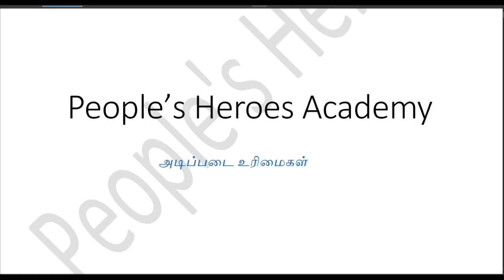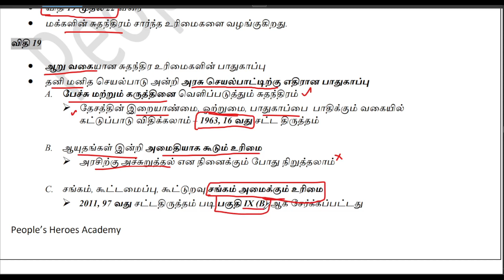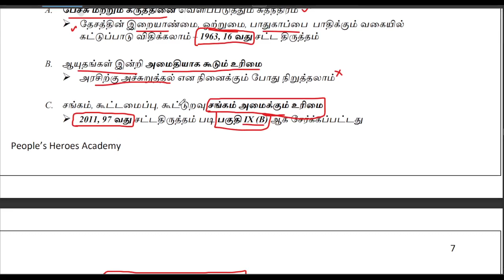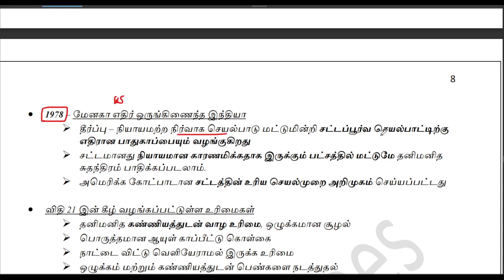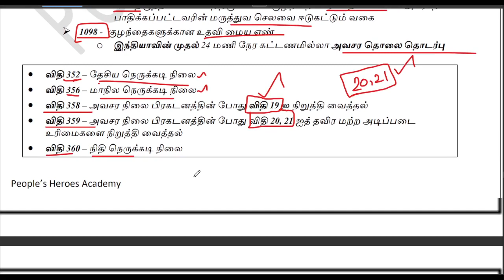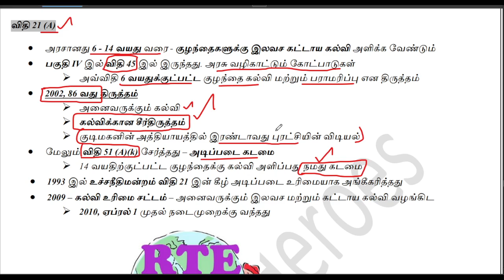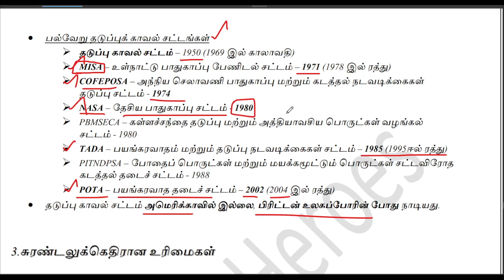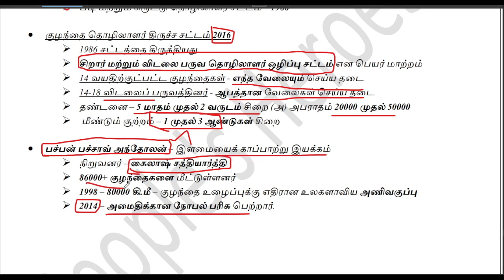அடிப்படை உரிமைகள் - பகுதி 2 - Fundamental rights - Indian Polity - TNPSC GR 1, 2, 4, TNUSRB, SSC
People's Heroes Academy மாணவர்களுக்கு வணக்கம்..!!

நாம் நமது PDF தயாரிப்பதற்கு மின்சார கட்டணம், இணைய கட்டணம், அனைத்திற்கும் மேலாக நமது பொன்னான நேரத்தையும் செலவிடுகிறோம்..

மாணவர்களுக்காக சேவை நோக்கத்தில் இதுவரை இலவசமாக கொடுத்துக் கொண்டு இருந்தாலும், நமக்கு அதில் சில நட்டங்கள் ஏற்படுவதால், மிகவும் குறைந்த விலையில் தரலாம் என்ற முடிவை எடுத்துள்ளோம்..!🙏

Polity Book 1(இந்திய அரசியலமைப்பு முதல் அடிப்படை கடமைகள் வரை)
Price - 25rs
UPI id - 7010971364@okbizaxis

உங்களால் இந்த விலையை கொடுக்க இயலாது என்றாலும் நம்மை Whatsapp இல் தொடர்பு கொள்ளவும்..!!

Polity classes -

indian polity tnpsc group 1 , group 2, group 4
polity important lesson tnpsc
tnpsc shortcut tricks polity